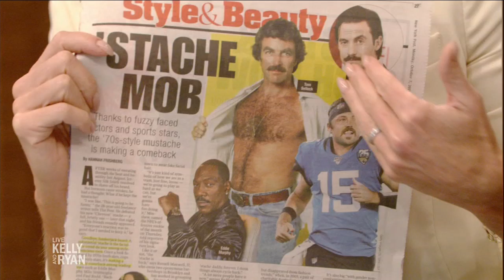Mustaches Are Making a Comeback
Kelly and Ryan talk about mustaches being in style.